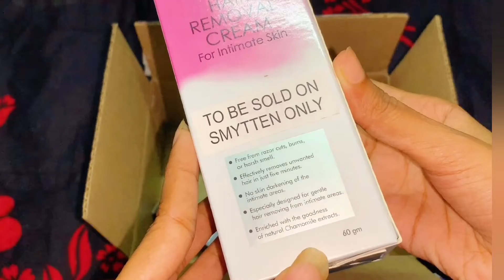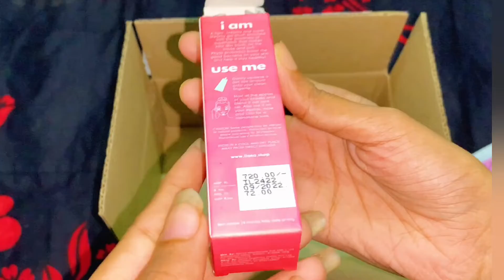Smytten haul | latest smytten unboxing : ilana dream blush, lipsticks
smytten haul today,
smytten 0 trial point products,
smytten free products today,